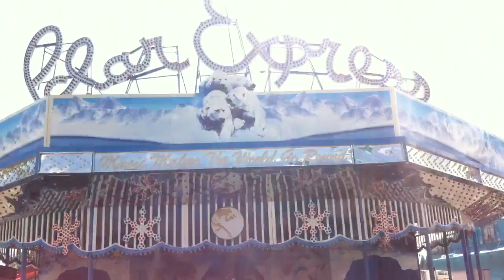Calgary Stampede Midway Before Opening Day - June 30th, 2019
Taking a walk through the Calgary Stampede Midway 6 days before its opening day, with many booths and rides still being set up. The 2019 Calgary Stampede will run from July 5 to 14, 2019.